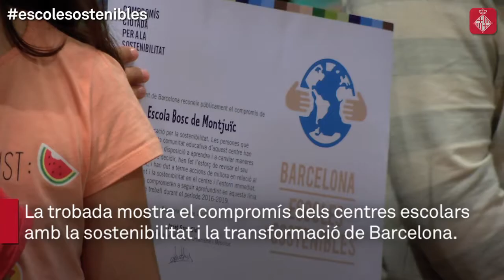Escoles compromeses amb una ciutat més sostenible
Un total de 361 centres integrats a la xarxa Escoles+Sostenibles presenten projectes sobre gestió de residus, horts urbans, consum responsable o estalvi d’aigua. Més informació